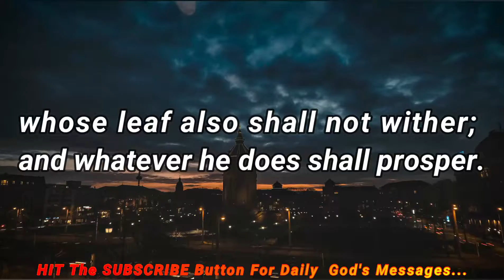God Message For You "THIS IS VERY URGENT" | Gods Urgent Message To You | GOD POSTMAN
(Bible Inspired)

This Video Includes All These Searches 👇
1. God message for me today
2. God message for me
3. God message
4. God's message
5. God message for you
6. Message from god
7. God blessings message
8. Jesus message
9. God's message for me today
10. God message tarot
11. God's message for me
12. God's message today
13. Message of god
14. God thoughts
15. God message for you today
16. God's message for you
17. Message from the universe
18. Urgent message from god
19. Universe Message
20. Faith quotes
21. Jesus quotes
22. God Blessings message
23. Joel Osteen
24. Bible quotes
25. Bible message
26. Quotes god
27. Godly quotes
28. Bible god quotes
29. Life quotes
30. Faith god quotes
31. Christian Motivation
32. The Lord Helps
33. god blessings message
34. urgent message from god
35. faith quotes
36. law of attraction whatsapp status
37. urgent god message
38. gods message for you today
39. god message tarot
40. gods message for you today
41. satish kumar live
42. urgent message from god,
43. prophetic word for today,
44. my message from the universe today,
45. gods message in english,
46. gods message for you today,
48. god please listen,
48. god message tone,
49. god keep hold,
50. god blessings message,
51. faith quotes
52. urgent message from god,
53. universe message for me,
54. spiritual guidance,
55. prophetic word for today,
56. my message from the universe today,
57. message from universe,
58. loa,
59. gods message in english,
60. gods message for you today,
61. god's message today
62. god message today
63. god message
64. god message for me
65. god helps